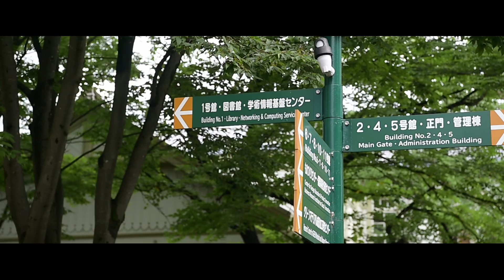Yamagata University Virtual Open Campus(Yonezawa Campus ver.)